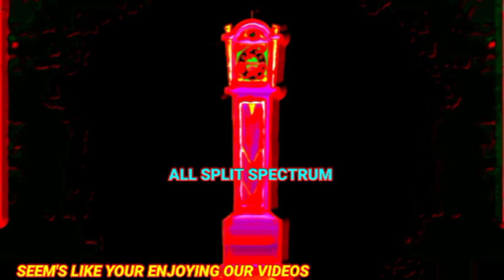HICKORY DICKORY DOCK CLOCK PARTY | HICKORY CRASHER EFFECTS